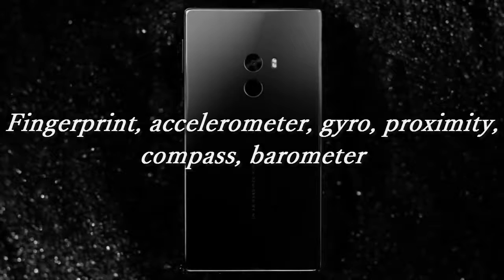Xiaomi Mi Mix | Phone From The Future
Xiaomi Mi Mix - the bezel-less display in 2016.This phone has almost no bezel.